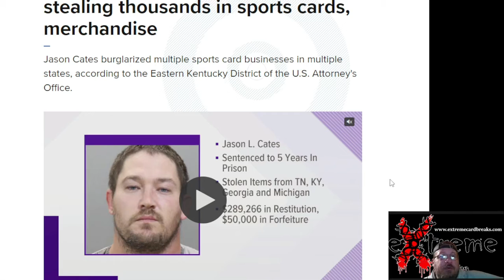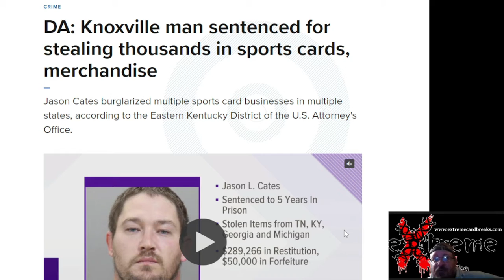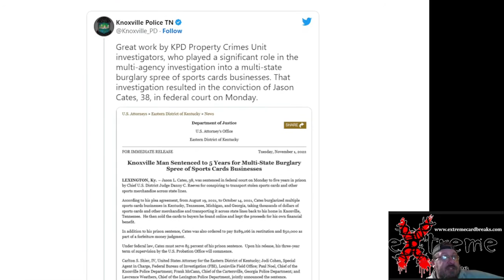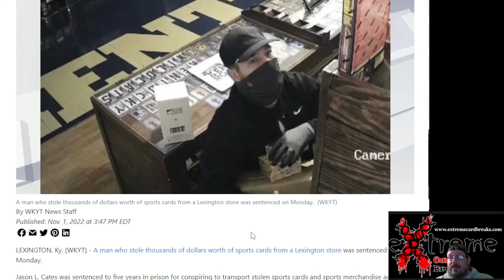$289,266 in Restitution for Man Stealing Thousands of Dollars in Sports Cards Across 4 U.S. States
1811 N Dixie Ave #104

Who do I collect:
Roberto Clemente
Michael Jordan
Nolan Ryan
Sidney Crosby
Vintage Cards